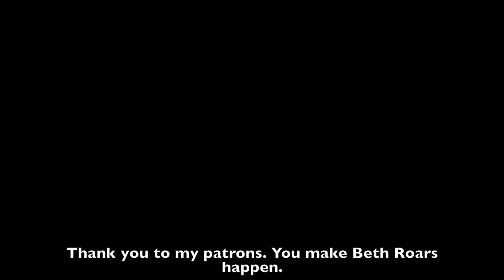Vocal Coach reacts to The Doors - Touch Me (Jim Morrison Live)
Vocal Coach reacts reaction to The Doors - Touch Me (Jim Morrison Live)